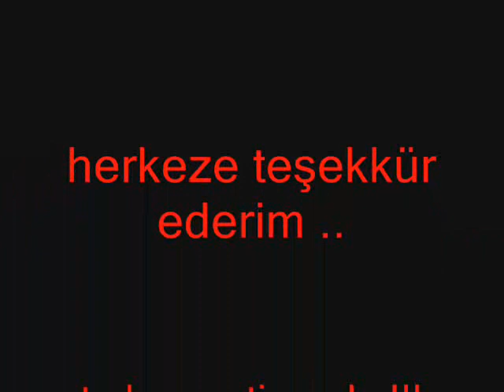__sembaba__ knight boldpilot sancezvision 3km3k e saygılar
__sembaba__